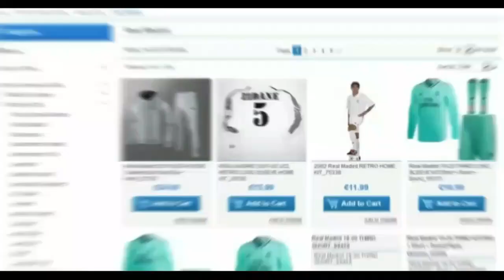Vitinho • The New Neymar • Welcome back to fc Barcelona 🔥🔥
vitinho skills
vitinho barcelona
vitinho barcelona b

Thanks to : A.R.F. SPORTS